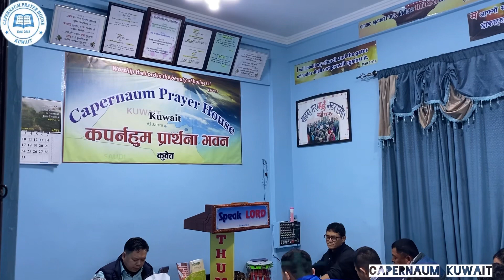बिन्ति सुनिदेउ जिवित ll Live Fellowship at Gulf Country ll Zion El-Shaddai Song ll Capernaum Kuwait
हाम्रो सम्पर्क नम्मर:
Capernaun_Prayer_House,कुवेत

आफ्नी मन्डली, परिवार र बिस्वासिहरु आसिसित भएको चाहानुहुन्छ भने Share गर्नुहोला धन्यवाद ।